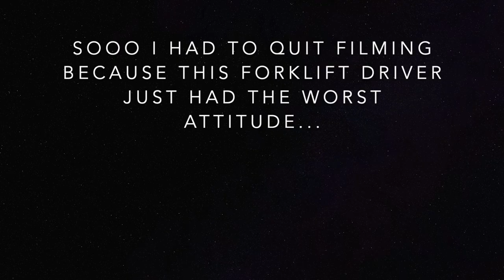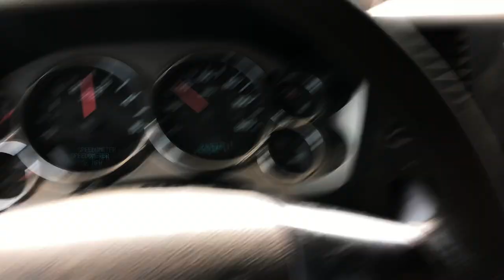FIRST BRAND NEW TOOLBOX EVER! **Best Toolbox on the Market!!!**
If you need a lift/leveling kit, wheels/tires, performance or accessories for your truck hit up @Outdoor.Trucks !

Personal: @Blisscasian
Business: @Outdoor.Trucks